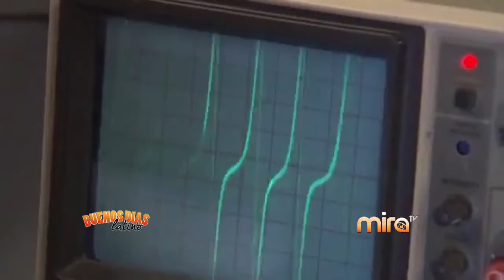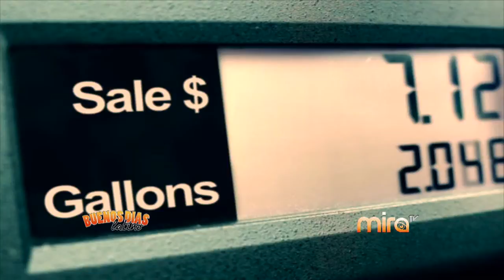MIRA TV - BDL - NOTICIAS